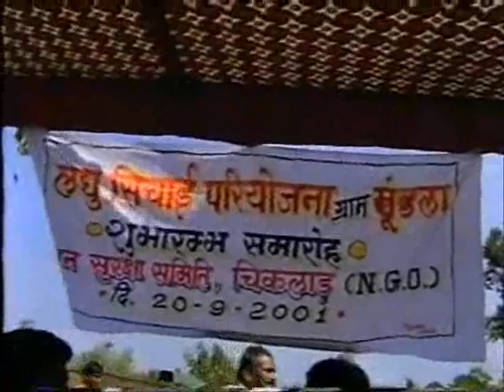2001 sinchai pariyojna.wmv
2001 sinchai pariyojna